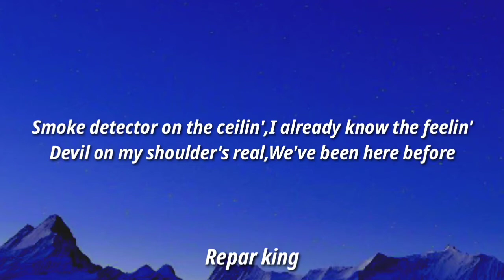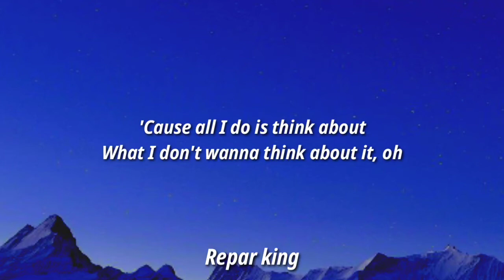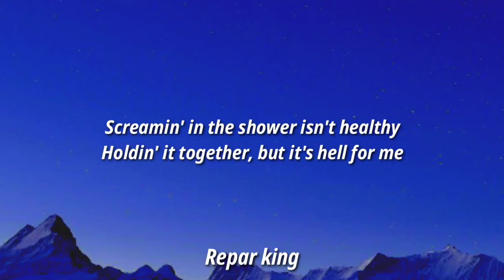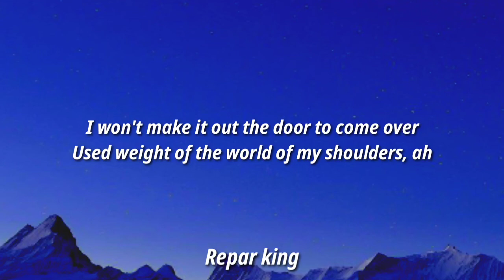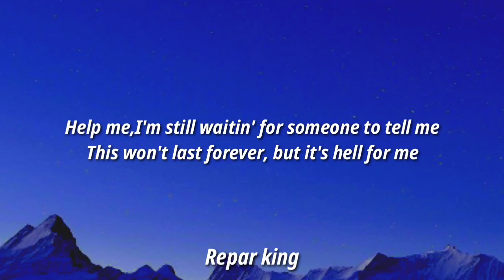Chelsea Cutler - Devil On My Shoulder (Lyrics)